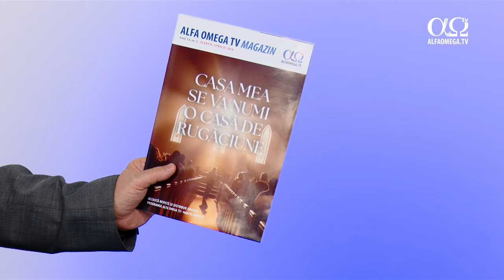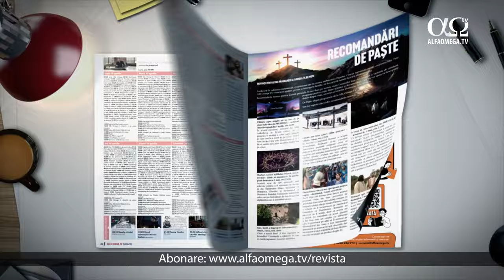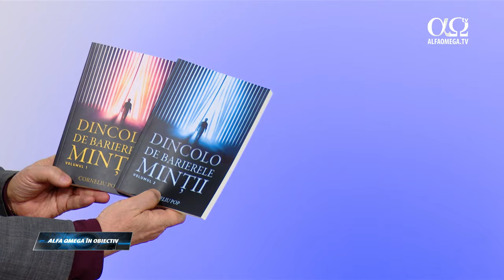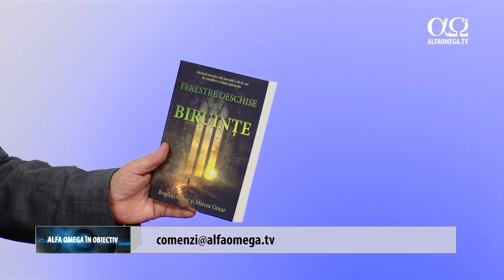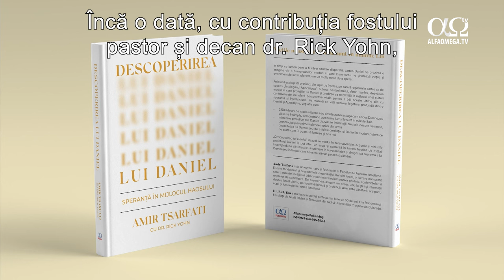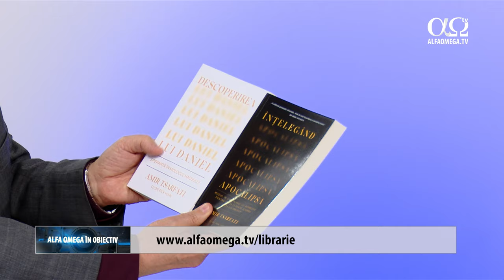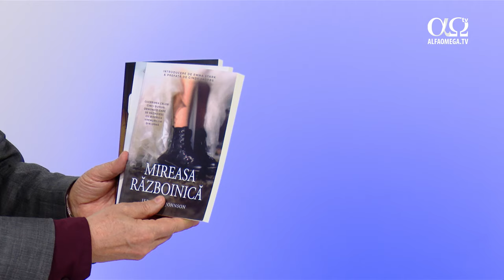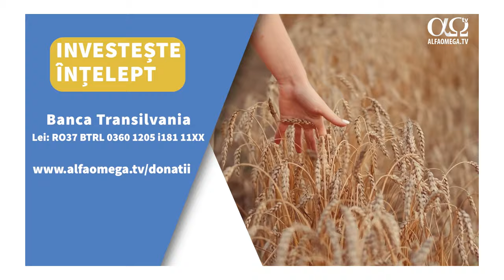Alfa Omega în obiectiv, 4 aprilie 2024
În această emisiune îl vom urmări pe pastorul Viorel Birău, lider al Bisericii Penticostale Nr. 1 din Vicovu de Sus, județul Suceava, care ne vorbește despre importanța rugăciunii într-o biserică. „Fără rugăciune, nu se poate”, spune Viorel Birău.

Un alt aspect pe care îl reflectăm este lucrarea de vindecare și eliberare, și în acest sens îl puteți urmări pe Corneliu Pop din Brașov care, de-a lungul vieții, l-a slujit pe Domnul în acest domeniu. De asemenea, puteți asculta mărturia lui Țompi Robert din Brașov, care povestește despre întâlnirea divină pe care a avut-o cu Corneliu Pop.

În final vă prezentăm și cea mai nouă apariție editorială a lui Amir Tsarfati: „Descoperirea lui Daniel.”